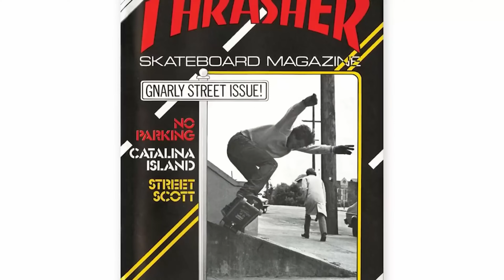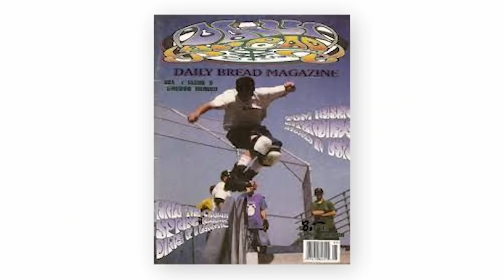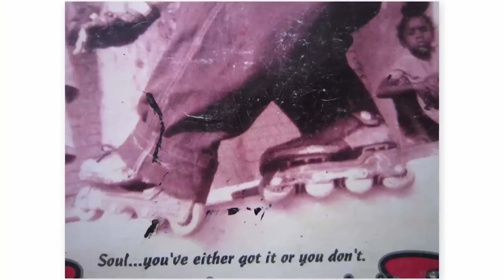Этот ТРЮК изменил САМОКАТ, СКЕЙТБОРД и BMX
НАШ БРЕНД SCOO: (Лучший способ поддержать мой канал)

Музыка из видео:
John Paul White - Big Love

Этот трюк изменил самокат, сейтборд и bmx
Я говорю о перилках, рейлах, бордюрах, гранях. В сегодняшнем видео мы рассмотрим, кто первым начал скользить по перилам: был это самокат и трюки на самокате или скейт трюки или даже сноуборд и бмх, и как эта казалось-бы простая идея полностью преобразила ВСЕ экстремальные виды спорта.

0:00-0:47 О чём видео?
0:47-1:11 ВАЖНО!
1:11-3:00 С чего началась наша история?
3:00-5:18 А чего им не хватало?
5:18-6:56 Кто был первым
6:57-9:00 А еще кто?
9:00-11:55 Спорт про гринды
11:55-13:43 На чём вообще гриндили Деды?
13:43-16:40 Самый необычный гринд в спорте